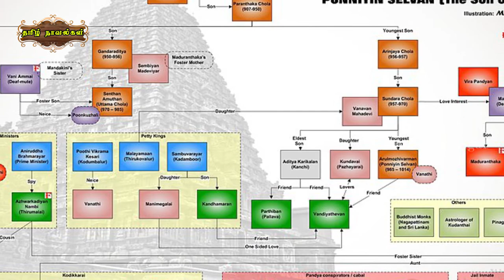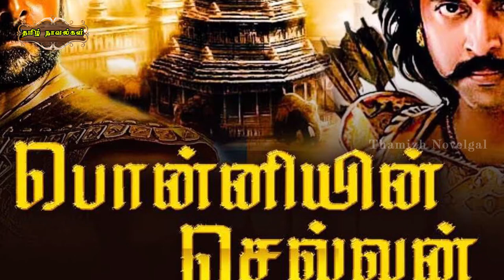பொன்னியின் செல்வன் Athyayam 03 || PONNIYIN SELVAN Athyayam 03 || KALKI || TAMIL || Rajaraja Chola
Ponniyin Selvan (பொன்னியின் செல்வன் , English: The Son of Ponni) is a historical novel by Kalki Krishnamurthy, written in Tamil. In five volumes, or about 2210 pages, it tells the story of early days of Arulmozhivarman (பொன்னியின் செல்வன்), who later became the great Chola emperor Rajaraja Chola.

Paagam 01- Pudhuvellam (பொன்னியின் செல்வன்  )
Athiyayam 01- Aadi Thirunaal (பொன்னியின் செல்வன் )

 Concept and Voice Over : Padmapriya Manikandan
 Editing : Manikandan Ravi